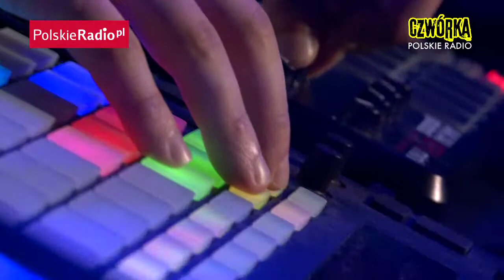Night Marks Electric Trio: Trust bust (Czwórka)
Ministerstwo Dźwięku Night Marks Electric Trio czyli Piotr Skorupski vel Spisek Jednego, Marek Pędziwiatr oraz Adam Kabaciński to troje młodych artystów grających mieszanki różnych stylów muzycznych.